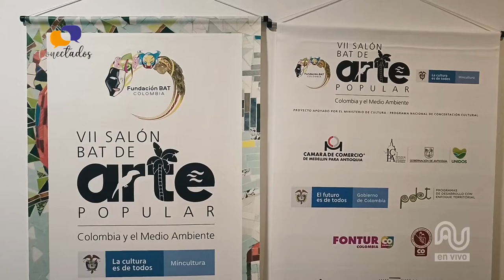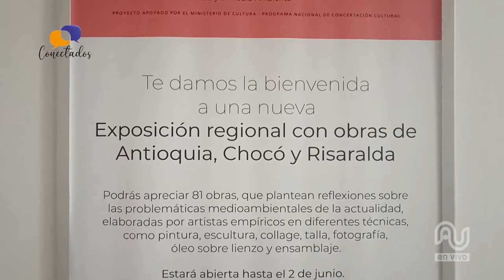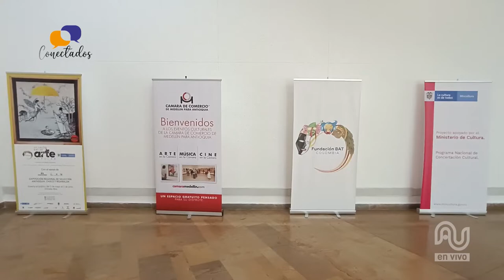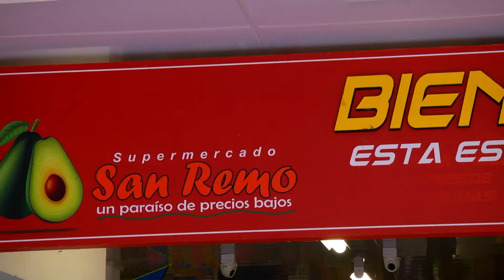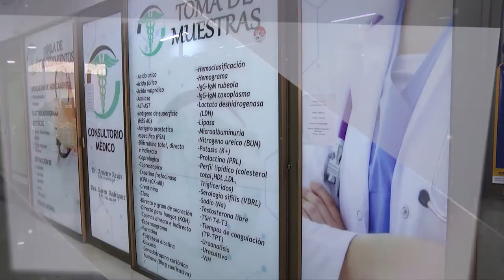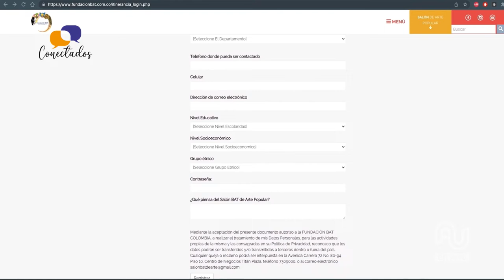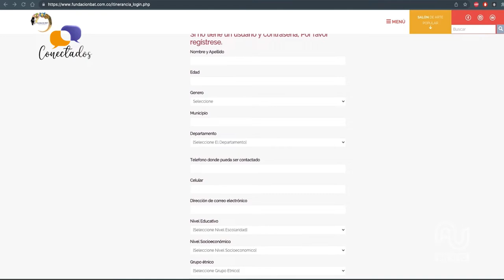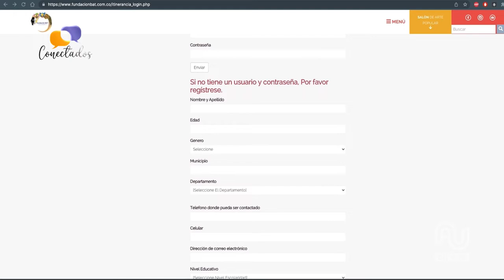Conectados Mayo 25 de 2022